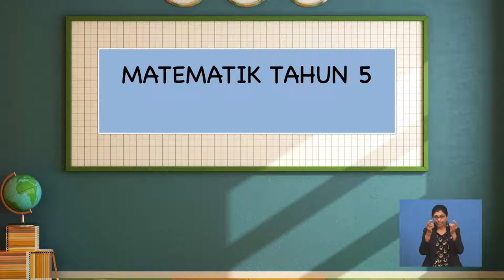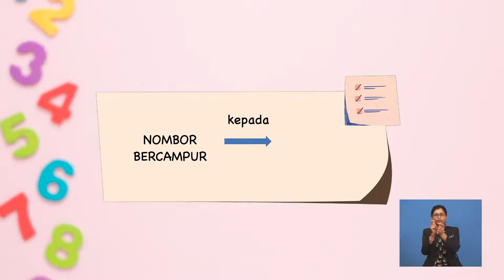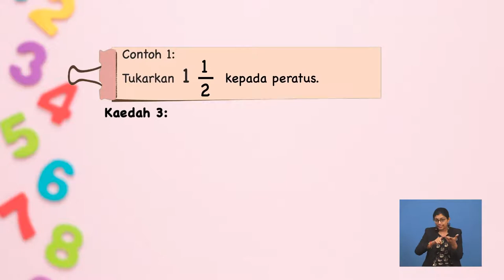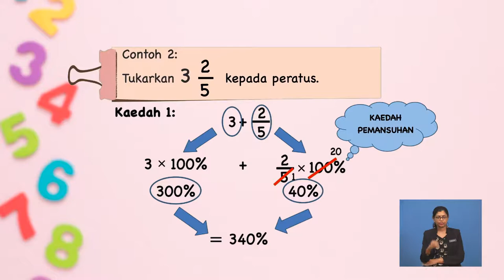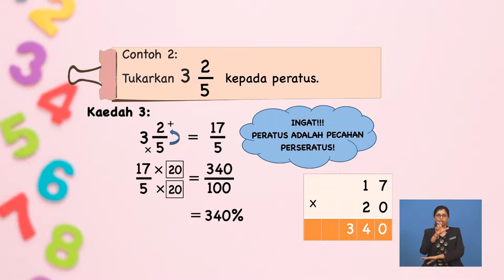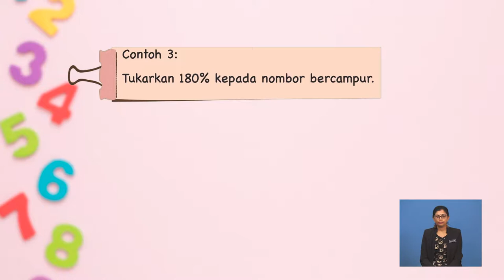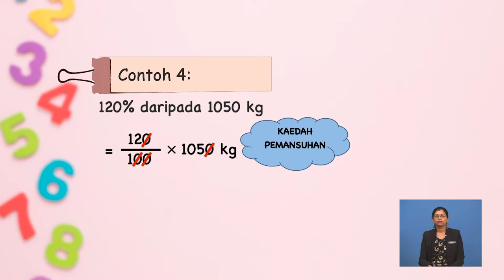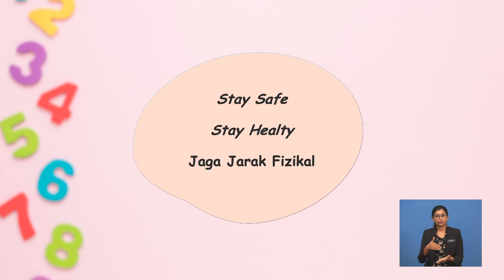Tahun 5 | Matematik | Peratus | R081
Tajuk ini membincangkan mengenai kaedah menukar nombor bercampur kepada peratus dan sebaliknya serta mengira suatu kuantiti daripada peratus hingga melebihi 100% dan sebaliknya.